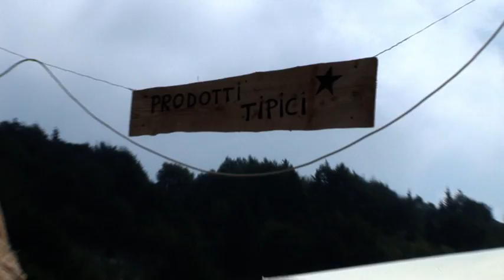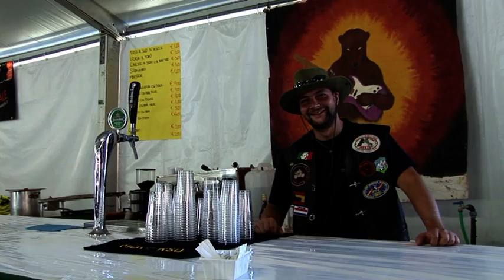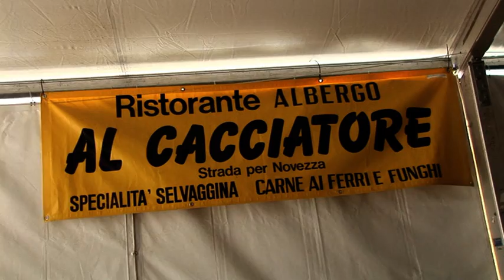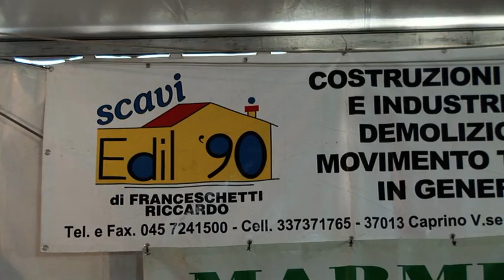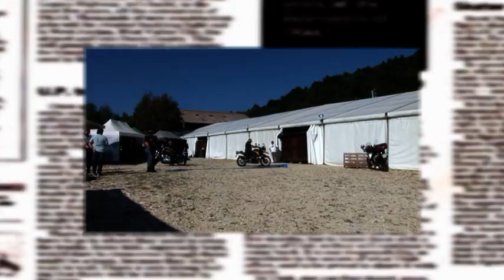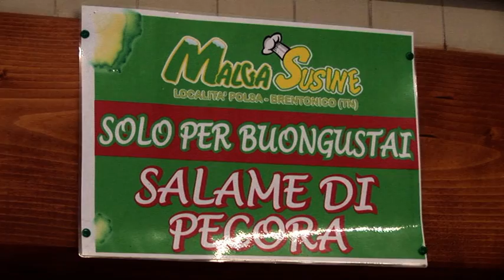Otto Sett. 2012 NOVEZZA. Monte_Baldo. VR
Ogni anno ricorre la festa deL MotORSO sul monte Baldo, Campeggio Gioki, Competizioni, Specialità Gastronomike, Musika e divertimento assicurato All'aria Aperta. Ritrovarsi, fare nuove amicizie, nuovi incontrì_Amori nascono e godono in questa pendice del monte Baldo ke guarda la valle dell' adige...!